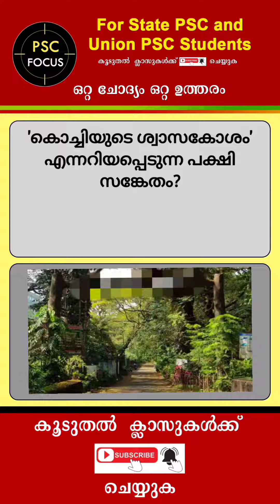PSC GK | 5Qs - PSC GK Episode 13 | PSC Questions | PSC Exam Questions | PSC UPSC GK | PSC Focus